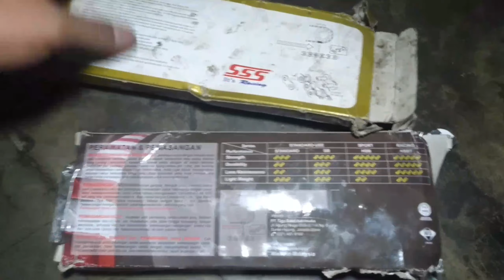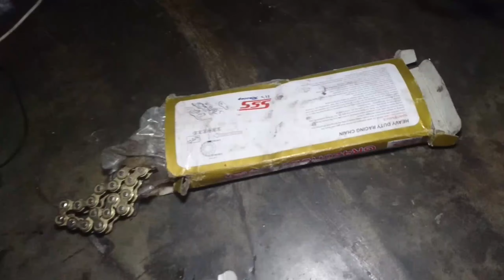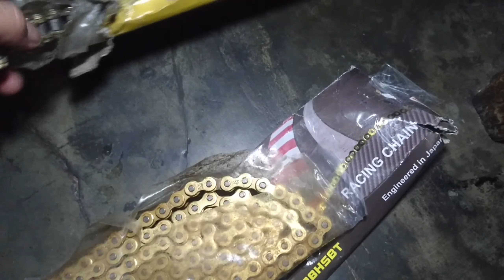Review rantai motor SSS 428 HSBT